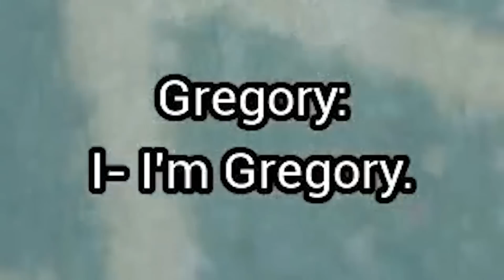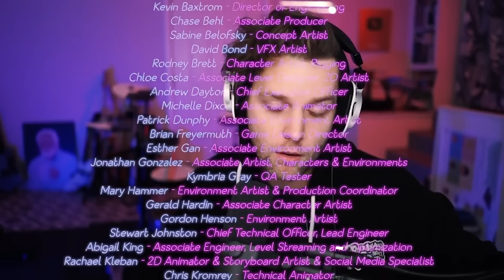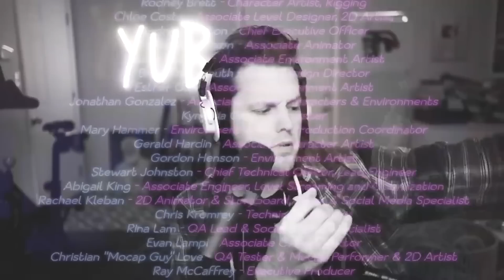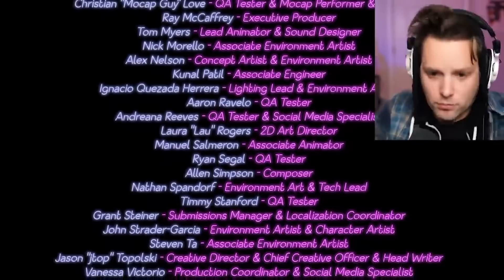security breach but it’s only meme edits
This is a compilation of all the meme edits I did in the FNAF Security Breach series!

Snapchat! YuBplays